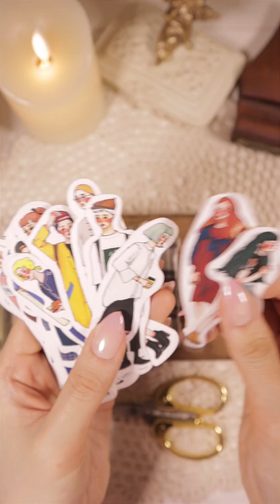다꾸 : Satisfying Journaling ASMR🎀 ダイアリー飾り#hwaufranc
🪧. My Social Medias : Hwaufranc ASMR🌿